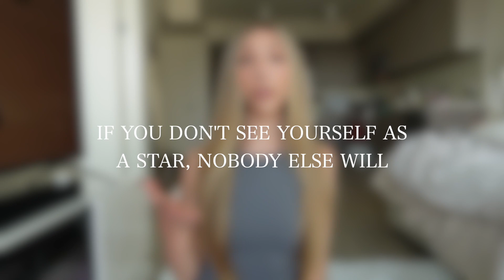VALIDATE YOURSELF: stop seeking external validation and grow self worth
Hi everyone! I am finally back with another video on how to STOP SEEKING EXTERNAL VALIDATION! At the end of the day, you are the only opinion that really matters. Self worth is something I have struggled with my entire life. I never felt like I was good enough until I realized that the only person who consistently didn't see my value was ME. You are your own worst enemy and this video is to help guide you away from insecurity, unworthiness, and seeking external validation and recognize that you are truly a star and worthy of all the good things life has to offer. You deserve to be authentically you and not hold yourself back because of the opinion of others.

The outside world can never validate you. Only you can.

Love yourself first, before you search for others to love you. ❤️

0:00 START
1:39 VICTIM MINDSET
6:36 YOU DON’T KNOW ANYONE
11:12 SEE YOURSELF AS A STAR
12:46 MONEY
15:59 STOP COMPARING YOURSELF
21:15 TRUST YOURSELF